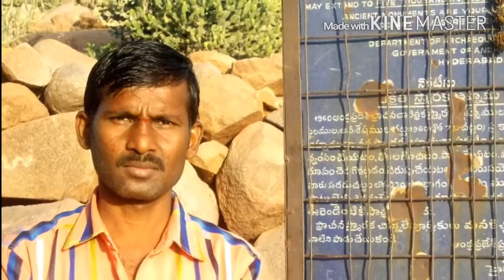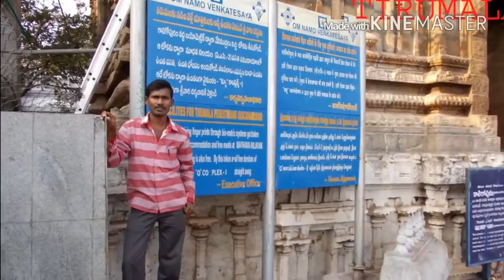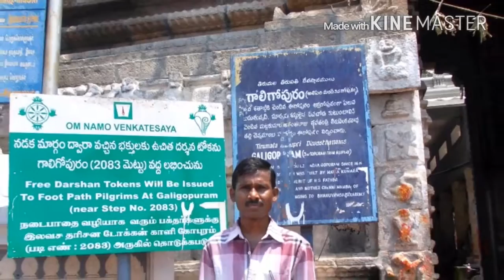Somasekhar Temples Videos